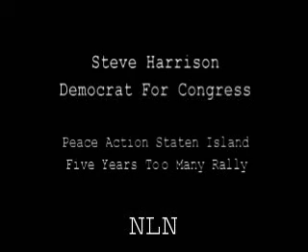5 Years Too Many - Stephen Harrison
STATEN ISLAND, N.Y. -- Peace Action Staten Island and the First Central Baptist Church sponsored an anti-war rally on April 5, 2008. In this clip Steve Harrison, Democrat for Congress, addresses the crowd.